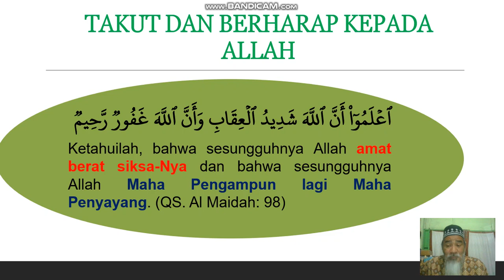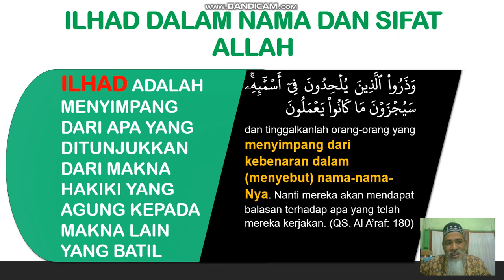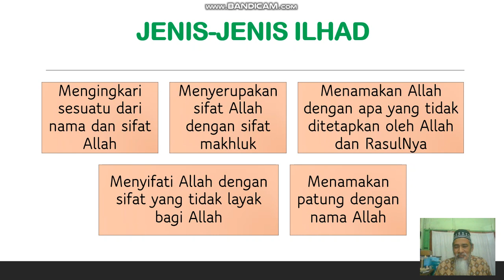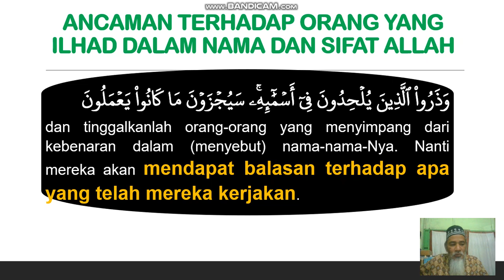TAUHID 7 PELAJARAN 1 HASIL TAUHID ASMA WA SIFAT ILHAD